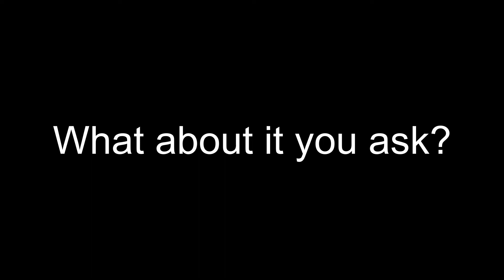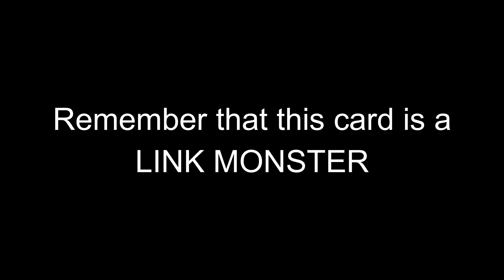Yu-Gi-Oh! Theory: VRAINS AND RAY AKABA'S SECRET